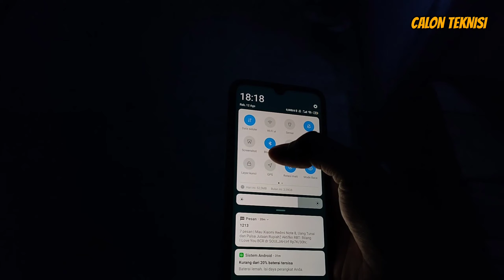cara buat listrik gratis dirumah kita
Di video ini kalian menonton cara buat listrik gratis

Solar cell 9volt 3 wp
Ic 7805
Resistor 100k
Mosfet irf44zn
Dan baterai powerbank atau hp

Calon teknisi